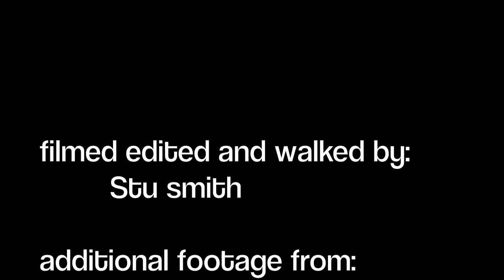Highline: Quartz pillar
this video is not to be instructional high lining is damn dangerous do not copy peoples rigging methods unless you are 200% sure they are 150% safe, always have a back up line

210 ft high line at quartz pillar bay, walked by stu smith, (there is a safety line running over head on separate anchors first and only time i used that method)